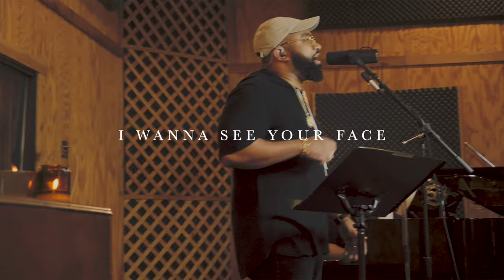Turn My Eyes (See Your Face) - Stephen McWhirter // Hymns Session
I’ve always loved the hymn, “Turn Your Eyes Upon Jesus”, but could never fully connect with it because it was a song about Him, which is beautiful, but I wanted to sing to Him. With this version of the song, I re-crafted some of the lyrics, and combined it with an original song, “See Your Face,” so I could sing to Jesus and not just about Him.